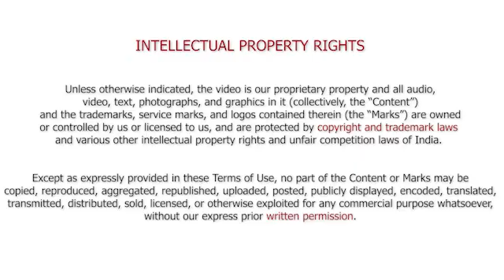Jobless to Data Analyst Journey || CTLP student